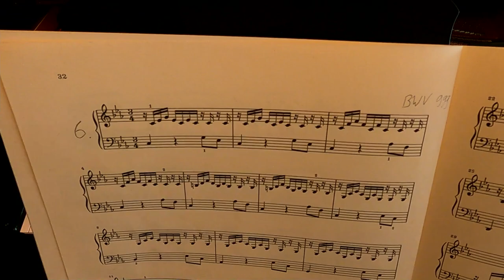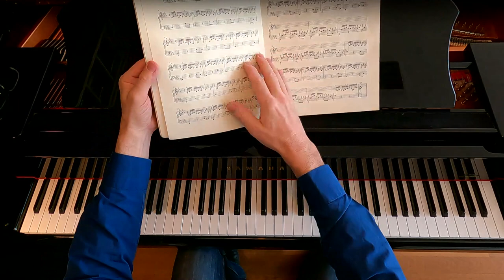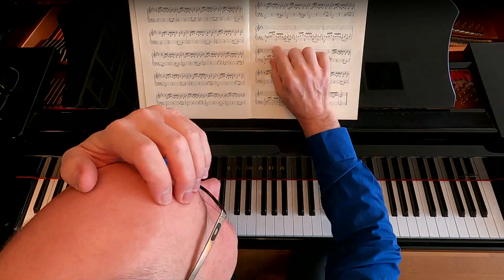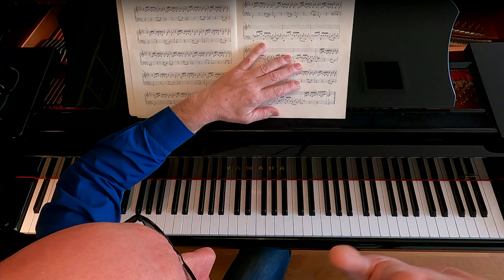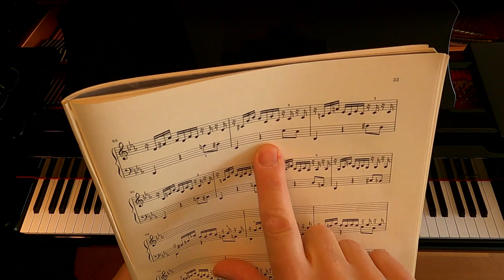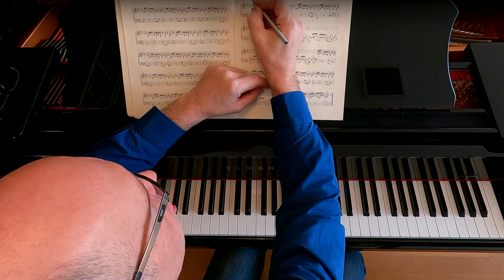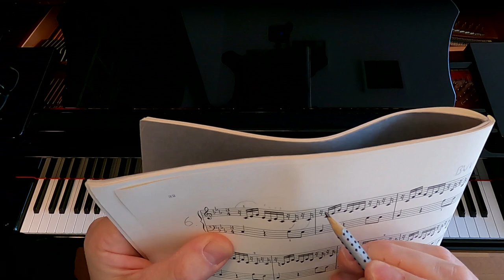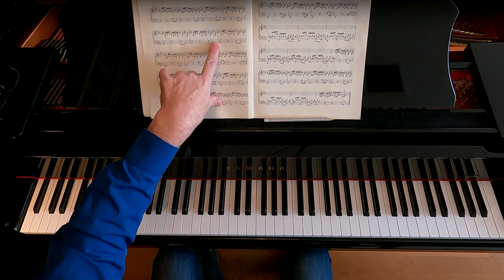Joh.Seb.Bach Kleine Präludien und Fughetten BWV 999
Hier geht es um die Spielweise dieses Präludiums, das Tempo, die Artikulation, den Nichtgebrauch des Pedals